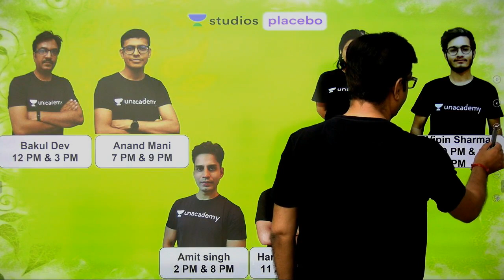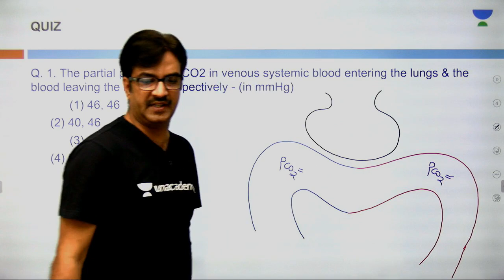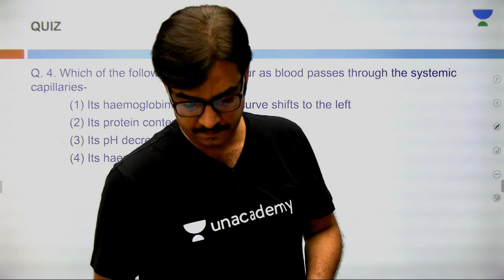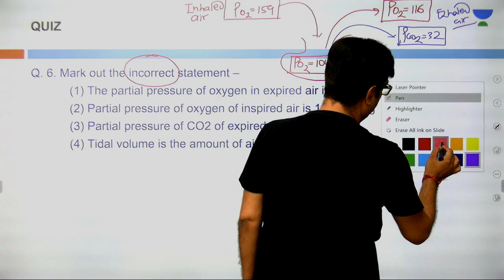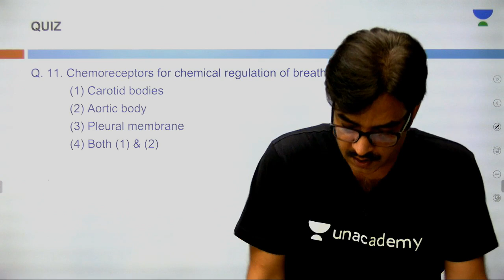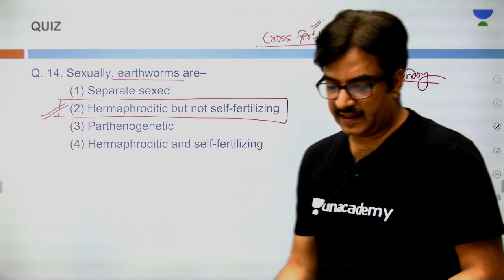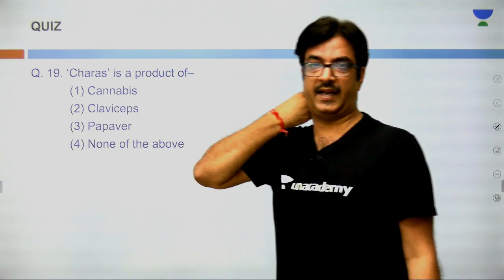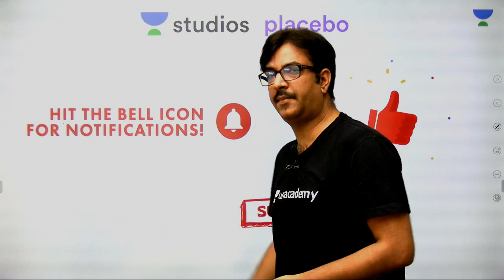L14: Mega Quiz | Conceptual MCQs | Pre-Medical - NEET/AIIMS | Bakul Dev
This lesson starts with a discussion on Mega Quiz. In this lesson, Bakul Dev shares his various preparation strategy along with examples which will help you to crack the exam.

Bakul Dev will be taking Complete Crash Course for (Pre-Medical: NEET/AIIMS) for Grade 12.

Unacademy Plus Subscription Benefits:

1. Learn from your favorite teacher
2. Dedicated DOUBT sessions
3. One Subscription, Unlimited Access
4. Real-time interaction with Teachers
5. You can ask doubts in a live class
6. Limited students
7. Download the videos & watch offline